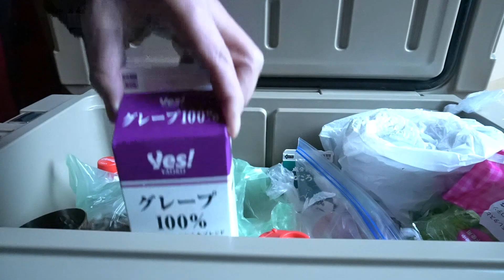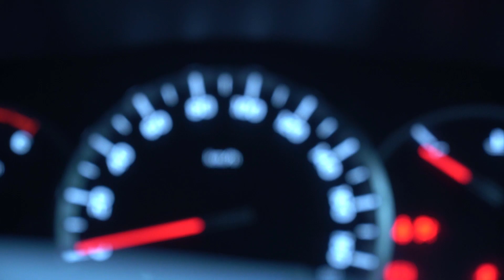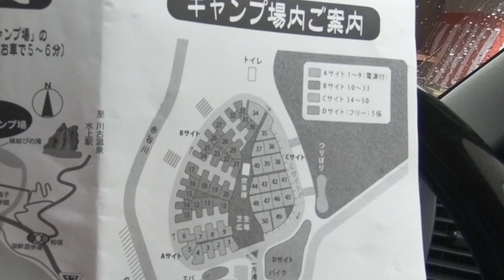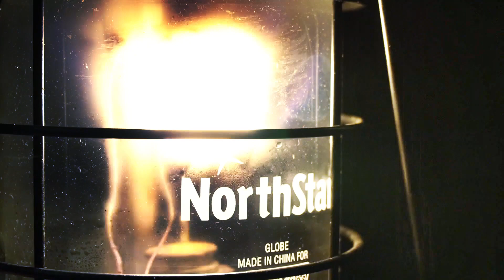【ファミリーキャンプ】家族5人とポメラニアンと行く 春の大雨 絶壁と露天風呂 群馬県みなかみ町の湯島オートキャンプ場 ハイエース in Minakami Town,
コメントもOKでーす😊

今回、大雨から翌日から晴れのキャンプでしたが、露天風呂と料理
色々出来て楽しめました。

特にみたらし団子の肉巻きは最高ですよ！！
機会があったら試してくださいね😊🍡

気温最低　7℃　最高11℃

朝晩は寒いのでストーブ使用
寝るときはストーブは着けなくて大丈夫でした。

大雨での設営は、ワークマンの透湿レインスーツSTRETCH(ストレッチ)
と長靴（サファリシューズ）が大活躍で、快適にテントを張れました。

雨の日のフードは意外に視界が煩わしいので、
帽子の上からフードをかぶり、帽子の鍔に引っかけて、帽子のゴム紐を引くと、全く視界が遮られないので、快適ですよ！！体力の減りが軽減できるかもです。

大型タープ５m✖️５mのチーズタープは、ペグの性能で風や雨に影響されるので、
我が家では、エリッゼペグを使用してます。楕円でしっかり地面に食い込むのと、鍛造ペグの強さで、雨のひに、タープが水分を含んで重くなるのにも耐えてくれます。
風の日にも風速、５mぐらいまででしたらびくともしませんでした。

以前は付属のペグで、ふもとっぱらで使用していたら、風でペグが吹っ飛びました。
紐がついているので、子供にぶつかったら、結構危険です。

我が家は、メインに３８cm4本　　サイドに２８cm６本を使用してます。
タープの張りが変わり、綺麗に晴れて安心ですが、ペグは重いです😊

エリッゼペグ　28cmこちら
エリッゼペグ　38cmこちら

今回の料理
  7:16　   昼　パエリア　みたらし団子と肉巻き
12:45　  夜　ダッチオーブンで、鶏もも肉のローストチキンとローストビーフ
14:58      朝　ローストビーフサンドとフルーツ

　　　　　🏕快適なキャンプを、楽しんでください😊

👇ホームページでCamp使用道具🛠を紹介してます。こちら

Twitter 　　　こちら👉＠wakuwakufamily
Instagram　   こちら👉wakuwakufamily_camp

夏海　ファミリーキャンプ　グループキャンプ夏1☔️雨→晴